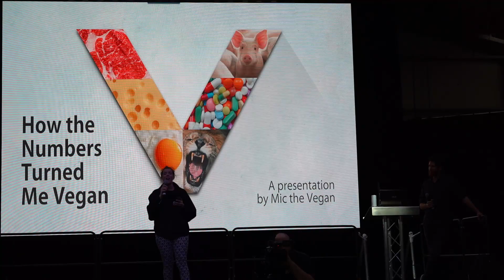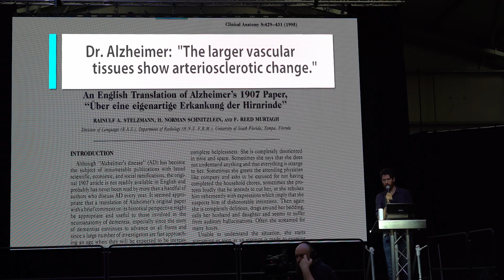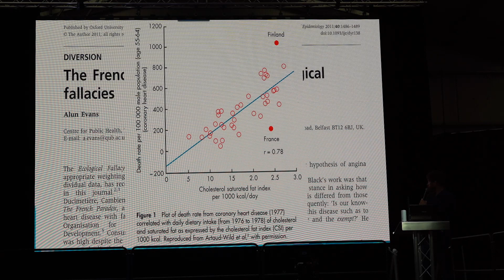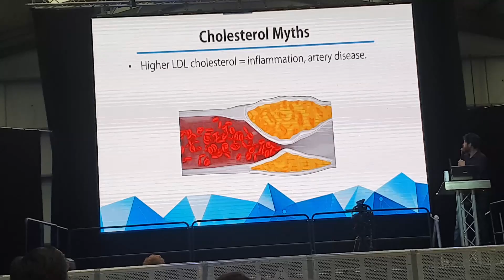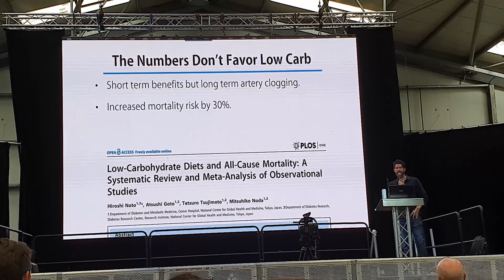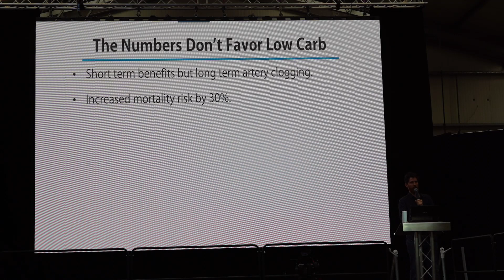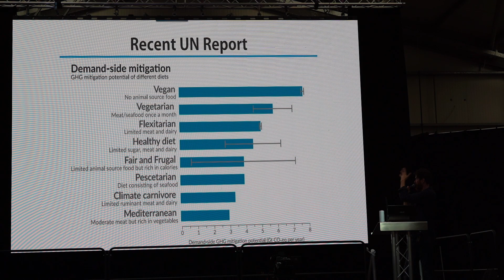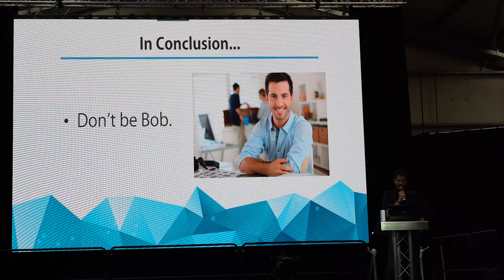Mic The Vegan | Vegan Camp-out 2019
Main Stage Day 2 - Mic The Vegan

My camera was overheating because I was charging whilst filming... so it kept switching itself off.  I tried to fill the gaps with mobile footage whilst the camera was cooling down.   It's not the best, but it's all I have.  I'm gutted because I really like Mic the Vegan :(

I have recorded 16 talks this year.  It will take me a while to edit and upload them all - between 30 mins to 2 hours to edit (depending on complexity. e.g. audience participation).  Then it takes  2 hours to upload each one.